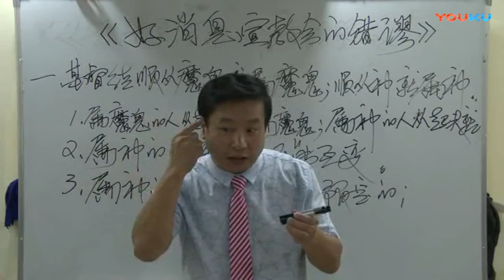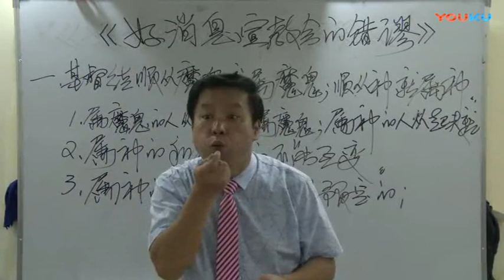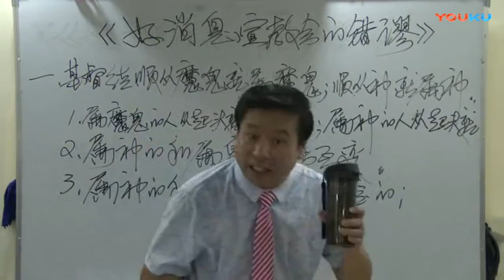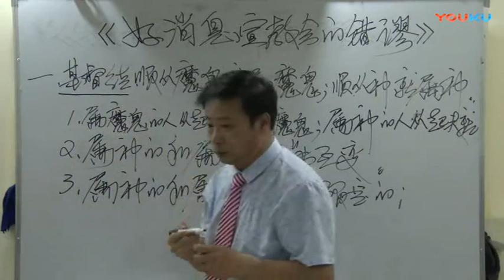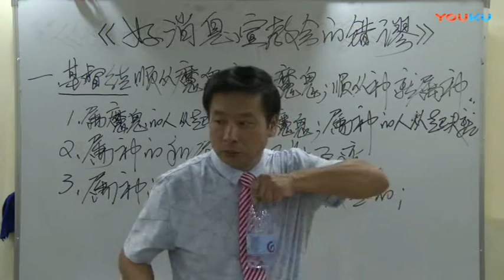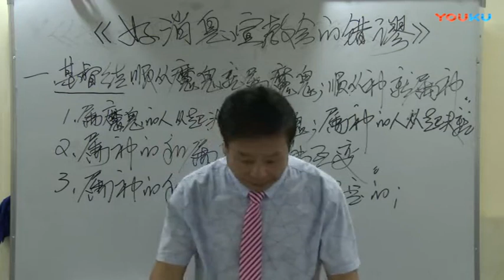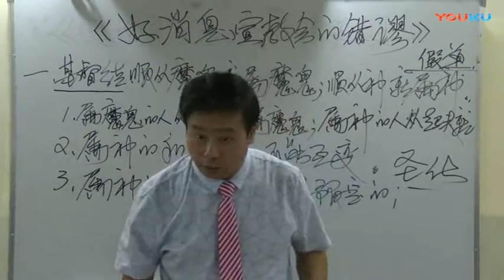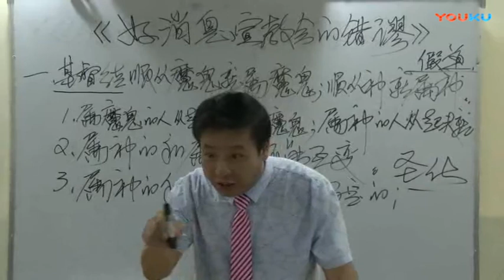《好消息宣教会的错谬》第2讲 （基督徒顺服谁就属谁）王月皓弟兄 香港 2017年10月